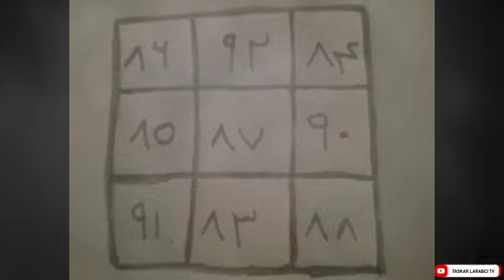ASIRIN JALABI DA DAFA'I MUJARRABI